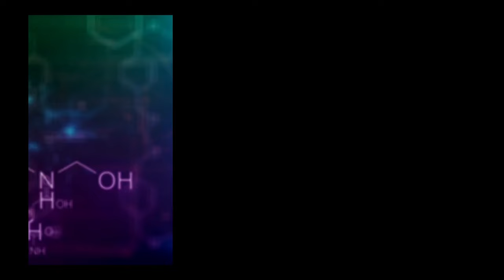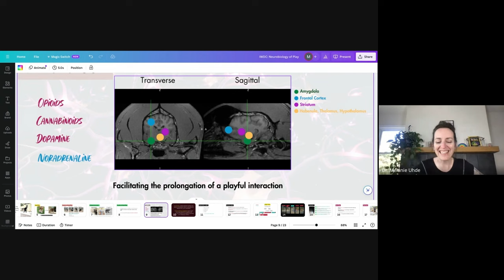UNTOLD - Merging Science and Dog Training with Michael Ellis [Part 2]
🔥Want To Say Goodbye To Following Myths And Start Personalizing Your Training?

It all starts with understanding your dog’s personality to the T. I have put together the Dog Personality Guide that gives you everything you need to know about who your dog really is.

In my Dog Personality Guide, you’ll get:

✅ The 5 Personality Traits – And Why Ignoring Them Can Hurt Your Training
✅ Simple Checklist – To Answer The Question Of Who Your Dog Really Is
✅ The Role Of Genetics And Experience - Because It’s Never Just One Or The Other

I'm thrilled to introduce my next expert guest, a figure often called a legend by many in the dog training community. My friend Michael Ellis is not just an internationally acclaimed dog trainer and educator with over 30 years of expertise, but he's also a beacon of innovation and progress. His teaching spans a diverse group from competitive sports trainers to law enforcement to pet dog trainers and owners around the world.
More than just his accomplishments, Michael is known for his approachability, always meeting everyone with kindness, curiosity, and patience. His dog handling is a masterful blend of empathy and confidence, infused with finesse and an undeniable element of fun.
Over the course of more than 3 hours and two days, Michael and I delved deep into a topic both of us are passionate about, merging neuroscience with practical, hands-on training. It was a stimulating and inspiring conversation, and I can't wait for you all to hear it. Enjoy!

Two times per month I provide educational tips and guidance for everything dog-related. My teachings are rooted in canine science to give you the most advanced, effective, feasible, and empathetic advice on how to create a wonderful life with your dog.